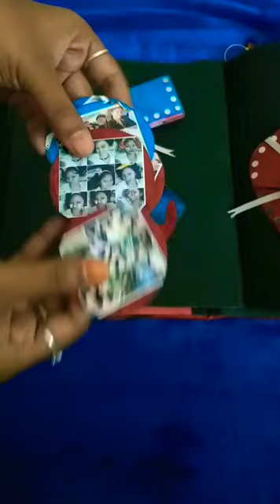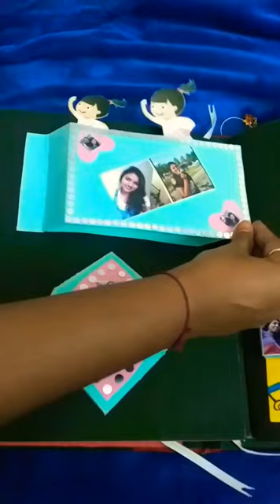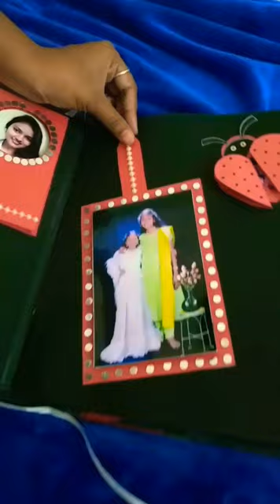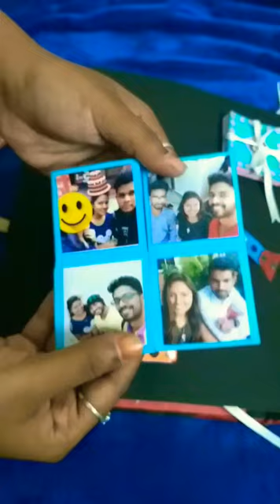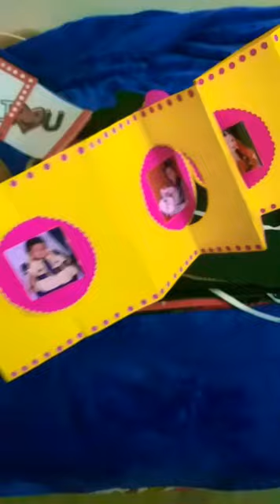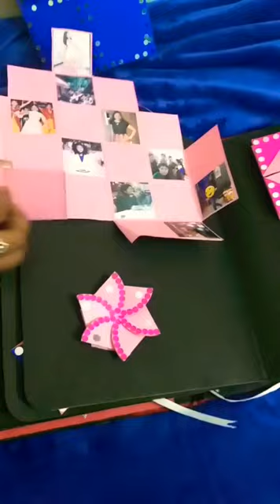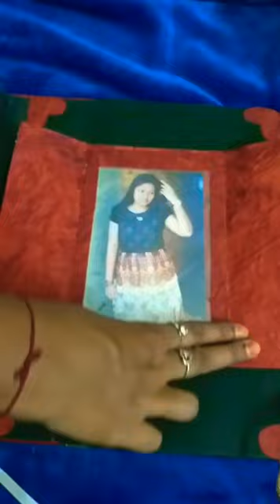Scrap book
Black with red combination scrap book